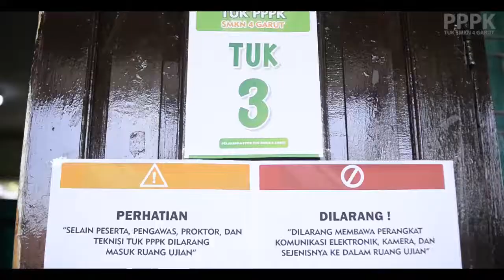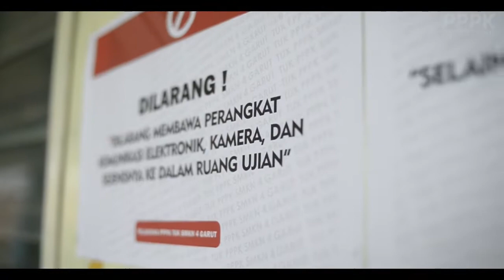PPPK TUK SMKN 4 GARUT